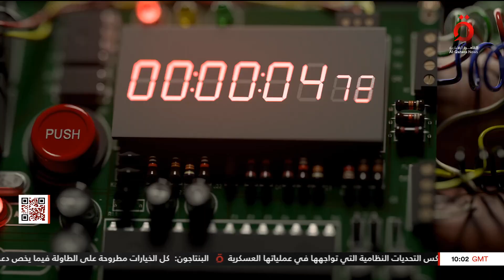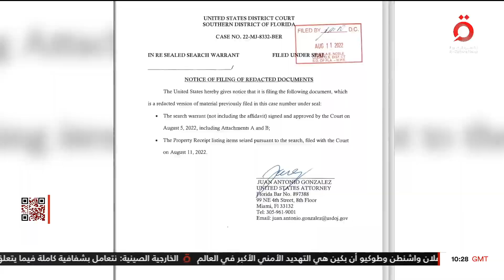نشرة أخبار الثانية عشرة ظهرًا من قناة القاهرة الإخبارية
نشرة أخبار الثانية عشرة ظهرًا من قناة القاهرة الإخبارية (كاملة) ليوم الجمعة 13/1/2023

13/1/2023